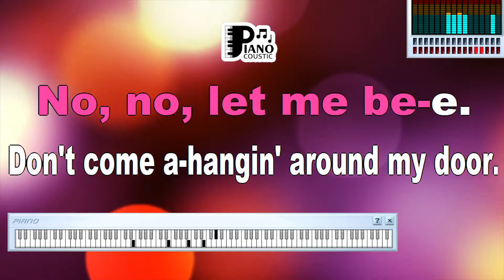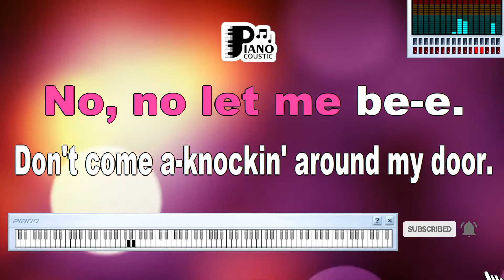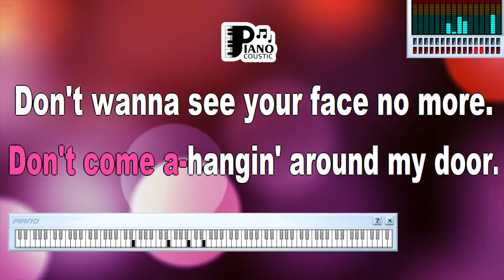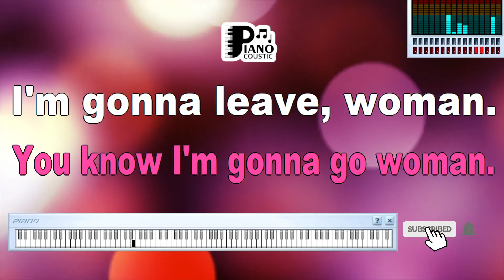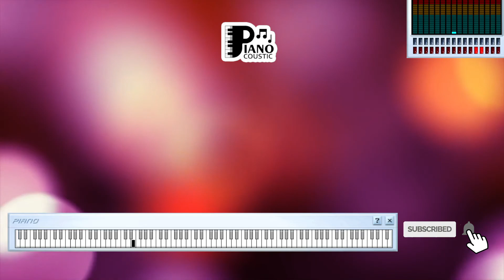AMERICAN WOMAN THE GUESS WHO KARAOKE LYRICS VERSION PSR S975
I don't want to see your face no more
I got more important things to do
Than spend my time growin' old with you
Now woman, I said stay away
American woman, listen what I say
American woman, get away from me
American woman, mama let me be
Don't come a knockin' around my door
Don't want to see your shadow no more
Colored lights can hypnotize
Sparkle someone else's eyes
Now woman, I said get away
American woman, listen what I say-ay-ay-ay
American woman, said get away
Don't come a hangin' around my door
Don't want to see your face no more
I don't need your war machines
I don't need your ghetto scenes
Now woman, get away from me
Go, gotta get away, gotta get away now go, go, go
I'm gonna leave you woman
Gonna leave you woman
Bye-bye bye-bye, bye-bye, bye-bye
You're no good for me
I'm no good for you
Gonna look you right in the eye
Tell you what I'm gonna do
You know I'm gonna leave
You know I'm gonna go
You know I'm gonna go-o, woman
Goodbye American woman